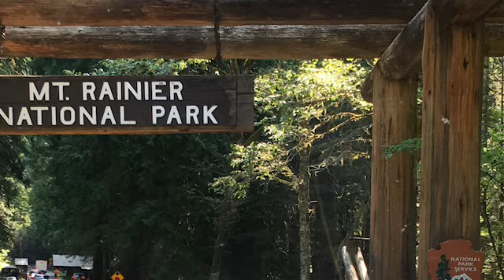Mount Rainier P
Mount Rainier National Park is one of the outstanding places to visit in Washington State. The national park is the 5th oldest National park in the US and covers an area of 368 square miles centred on the Mount Rainier National Park, It is the highest peak in Washington state at 14,410 feet. It is a stratovolcano and the top is always covered in snow and ice. The National Park is home to a great variety of flora and fauna. Mount Rainier is the second most climbed mountain in the world.